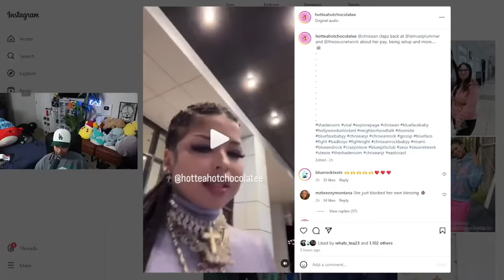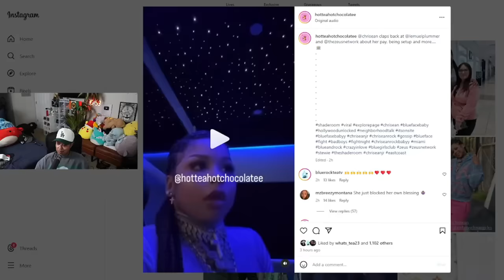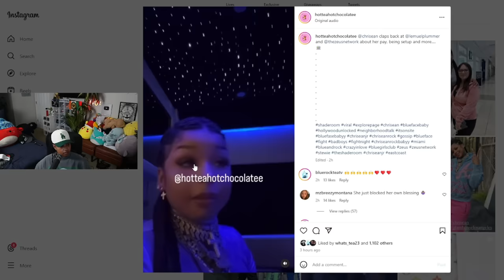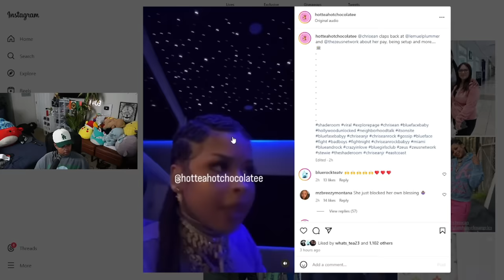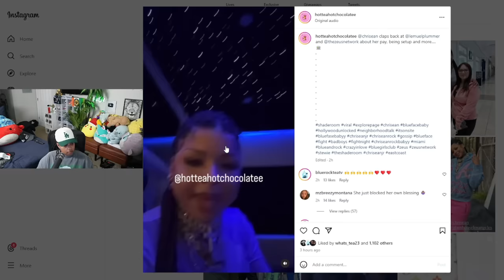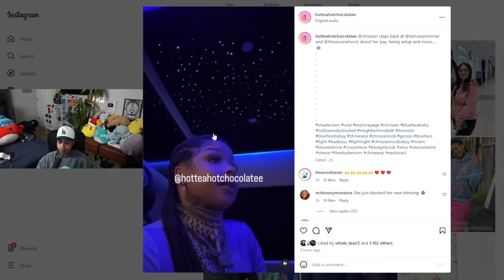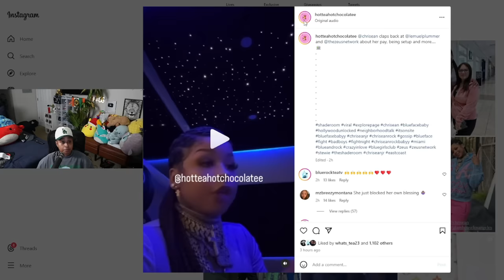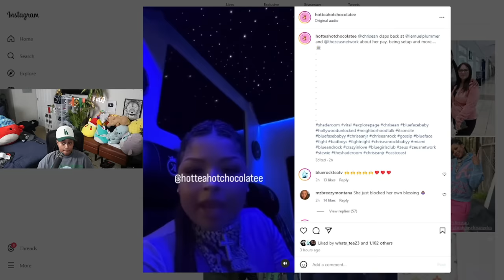Chrisean CLAPS back and Zeus Ceo 😱 "Thats why Diddy "J@CKED YOU UP" Wayment what Chrisean 🤣